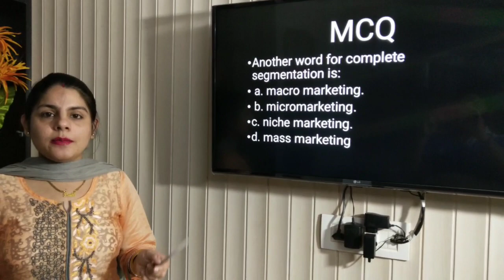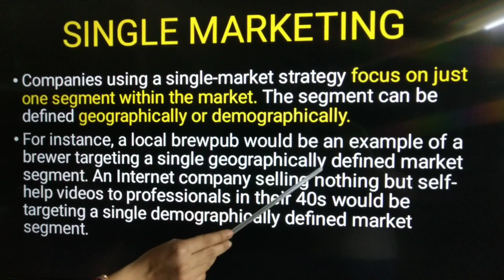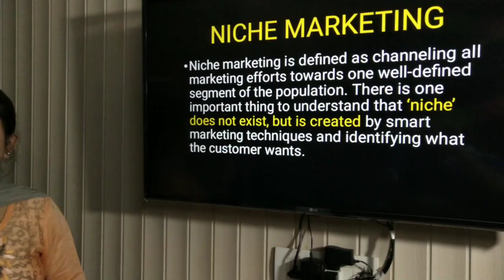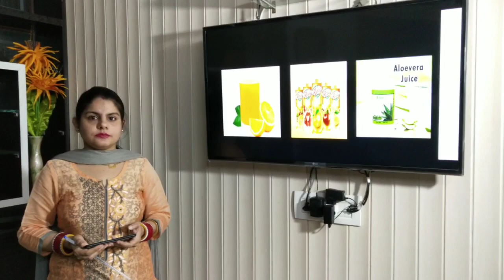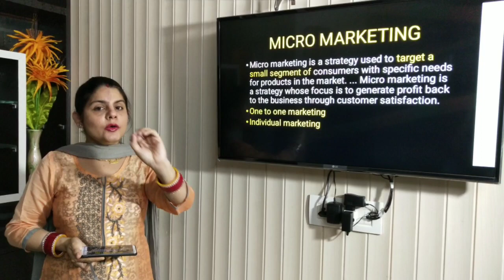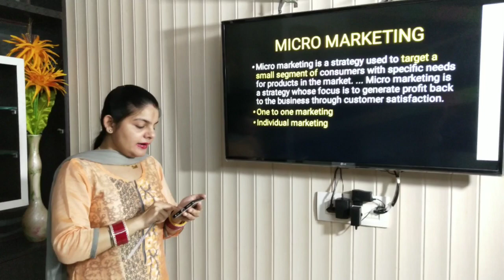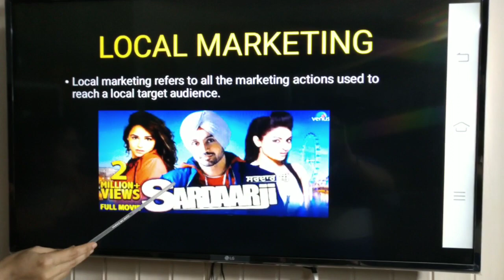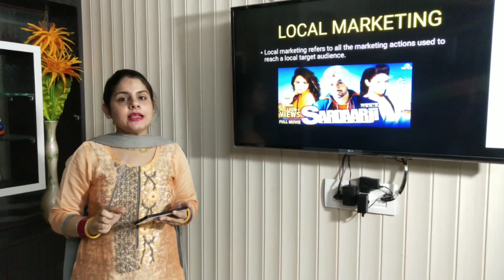WHAT IS SINGLE , NICHE , MICRO , NANO & LOCAL MARKETING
WHAT IS  MARKETING / TYPES OF MARKETING / SINGLE , NICHE , MICRO , NENO & LOCAL MARKETING

UGC NET COMMERCE & MANAGEMENT - MARKETING MANAGEMENT - SOCIAL MARKETING - DEMARKETING - HOLISTIC MARKETING - SOCIAL RESPONSIBILITY - META MARKETING / WITH EXAMPLES

NON-PARAMETRIC TEST: CHI SQUARE TEST/ BASIC TERMS/ NORMAL DISTRIBUTION/ SKWED DISTRIBUTION/ VARIABLES/ APPLICATIONS/ YATES CORRECTION/ DEGREE OF FREEDOM/EXPLAINED WITH EXAMPLES!!

Thanks & Regards
All IN ONE: GUIDE
BY: BHUPINDER KAUR